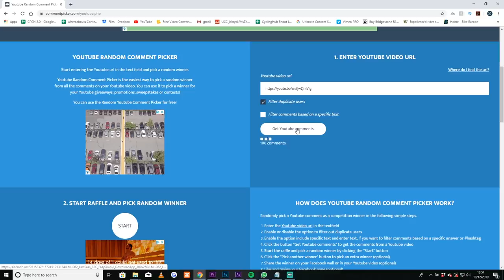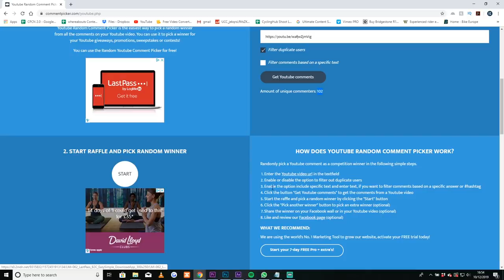CPCN CYCLING AWARDS SHOW 2019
From the best meme of 2019 to the biggest beef we take a look back at this years events and give out some awards!